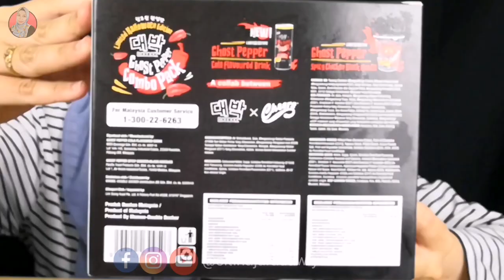[NEW] COLA GHOST PEPPER PEDAS BUAT AKU TERSEDAK | LIMITED HALLOWEEN EDITION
Assalamualaikum semua. Welcome to Siti Hajar Adawiyah YT Channel.